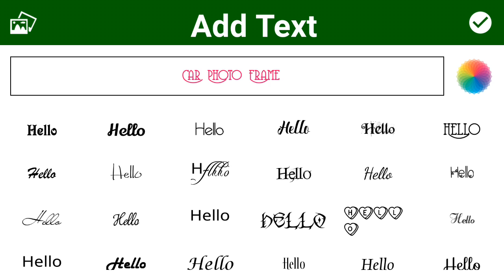Sport Racing Car Photo Frames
Do you want to make the amazing and stylish look with Most popular Sport Racing Car frame and effect? Sport Racing Car Photo Frames is a great and ideal app to make your photo with Sport Racing Car photo frame and make your memories pictures in collage templates, photo in photo and magazine PIP style, collage maker, photo grid and make them unforgettable.